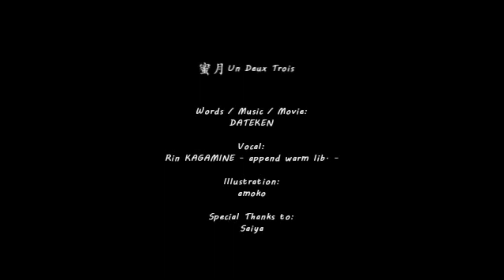蜜月アン・ドゥ・トロワ | Honeymoon Un Deux Trois ver. Ruz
*does a little dance*

year 3 of youtaite covers...another few years to go i guess

thanks again to Qoo for such speedy work! i wasn't sure if i was going to have a cover on my bday as i didnt have vocals ready on such short notice but he pulled through. thanks also to Butter for the guides!!

Credits:
Guides: Butter (@yaoibutter)
Vocals/Time/Tune: Ruz (@rasurusu)
Mix/Master:  Tep (@robdobnob)